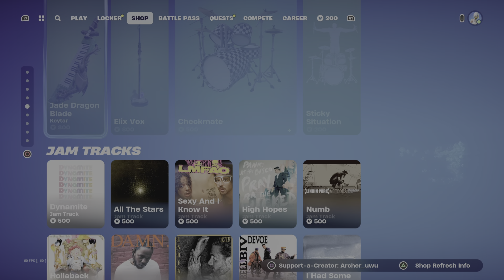Fortnite item shop (food knight)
The Fortnite item shop for the 6th of July 2024